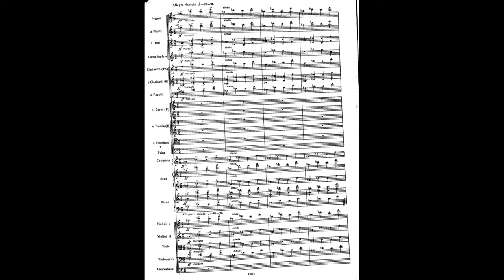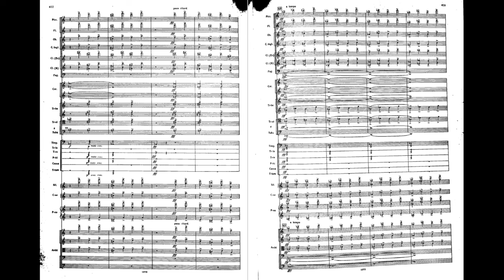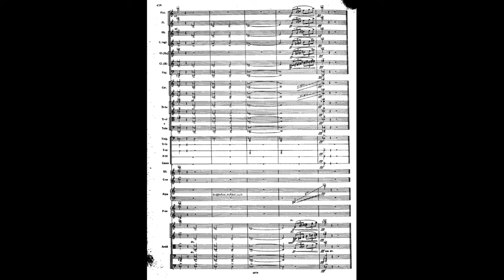Aram Khachaturian - Greeting (Salutatory) Overture (1958) (Score, Analysis)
Ողջույնի նախերգանք/Приветственная увертюра/Salutatory Overture

Aram Ilyich Khachaturian (Արամ Եղիայի Խաչատրյան (Aram Yeghiayi Khach’atryan) /Арам Ильич Хачатурян (Aram Il’ich Khachaturyan) (1903-78) was an Armenian/Soviet composer who blended elements of his native Armenian music with modern harmonies. He wrote music of various genres, and he is best known for his concertos and ballet music.

The premiere of this piece was by the Moscow Philharmonic Orchestra under Nathan Rakhlin on 3 April 1960.

(0:00) A bell-like melody
(0:49) Transition
(0:58) Bells and fanfare
(1:18) Transition
(1:26) Theme, again in a bright mood
(2:12) Transition
(2:20) Light section
(2:47) A different treatment of the theme, in a very light mood.
(3:24) Initial mood returns
(4:32) Climax

Source: English Wikipedia, original research, Собрание сочинений в двадцати четырех томах, Москва : Издательство "Музыка" (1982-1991) Vol.3

Recording by Loris Tjeknavorian, Armenian Philharmonic Orchestra